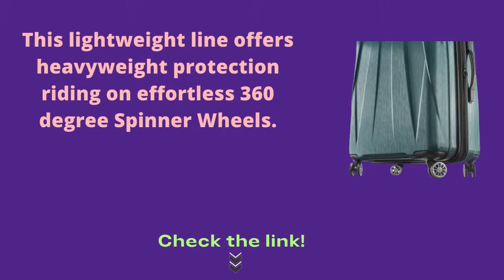The Best Tourist Luggage Set In 2021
Samsonite Centric 2 Hardside Expandable Luggage with Spinner Wheels, Caribbean Blue, Checked-Large 28-Inch

description- 28" SPINNER LUGGAGE maximizes your packing power and is the ideal checked bag for longer trips
PACKING Dimensions: 27.75” x 19.6”x 12.4", OVERALL DIMENSIONS: 30.4” x 20.9”x 12.4”, Weight: 10.8 lbs.
10 YEAR LIMITED WARRANTY: Samsonite products are rigorously tested to ensure our products meet stringent standards. This bag comes with a 10-year warranty against defects in materials and workmanship.
SCRATCH-RESISTANT POLYCARB brushed-texture shell reflects light and protects from scratches, keeping cases beautiful trip after trip
FOUR, MULTI-DIRECTIONAL OVERSIZED SPINNER WHEELS for effortless mobility, re-engineered lightweight
FULL-ZIP INTERIOR DIVIDER and cross straps for increased packing organization

Product information
Size:Checked-Large 28-Inch  |  Color:Caribbean Blue
Department Unisex-adult
Manufacturer Samsonite Corporation
ASIN B081JF1MKD